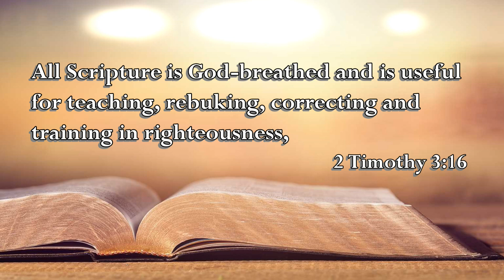2 Timothy 3:16 The Voice of the Lord August 11, 2021 by Pastor Teck Uy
2 Timothy 3:16
All Scripture is God-breathed and is useful
for teaching, rebuking, correcting and
training in righteousness,

Shalom!!!